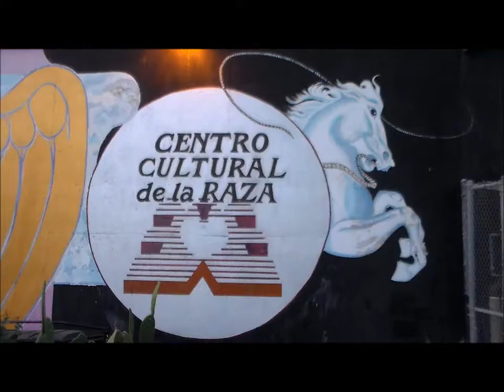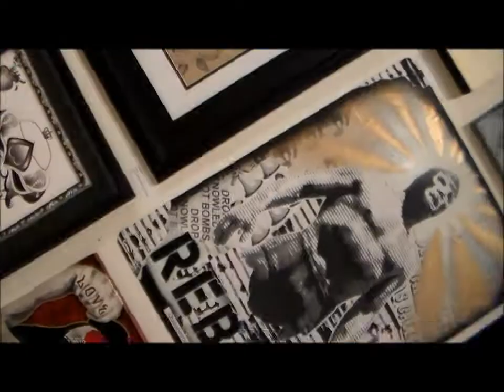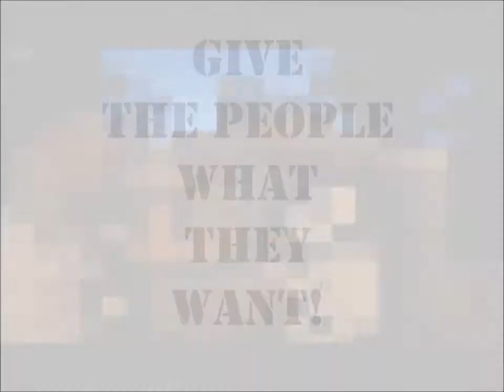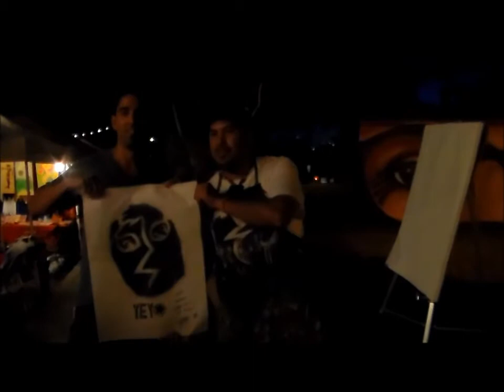YEYO TV: THE HEART OF LUCHA 2013 CAPITULO 1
I DO NOT CLAIM THE MUSIC THAT IS UPLOADED IN THIS VIDEO.

RUN MTA Productions proudly presents YEYO TV a behind-the-scenes look at the life of International Artist Yeyo from Mascota, Jalisco who is currently in Santa Ana, California. This is the first of many documentaries of his shows in California and Mexico. Currently on tour with NFIA and participating with other art organizations. These are highlights of the HeART of Lucha at the Centro Cultural de La Raza, curated by Ruben Torres.